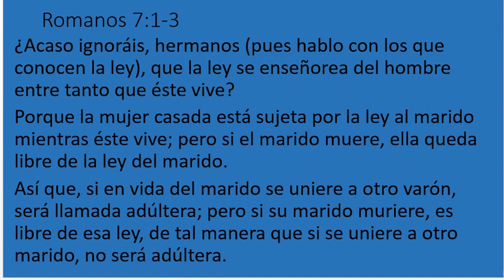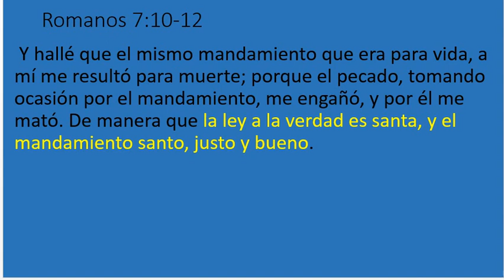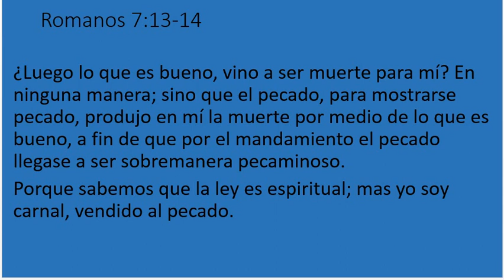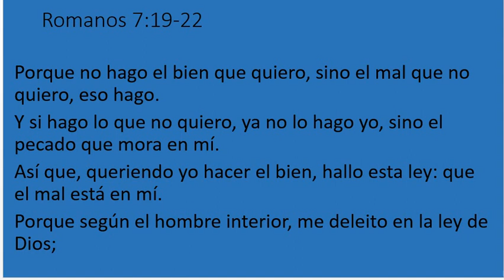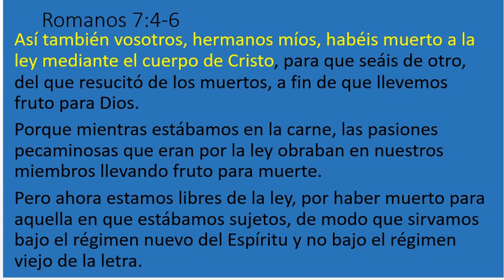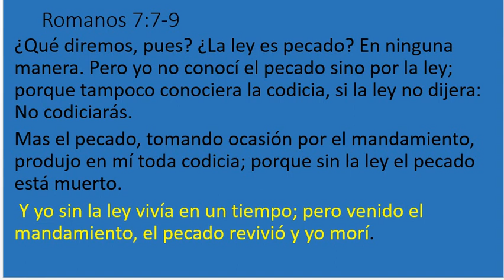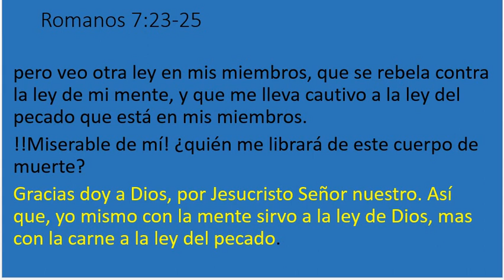Romanos 7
Este video es parte de un clase de Certificado en Estudios Biblicos. Si quiere tomarlo, pasale por nuestra página en FaceBook: Programa de Certificado- Providence Education Foundation